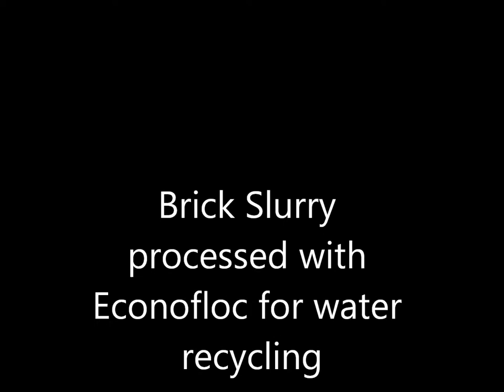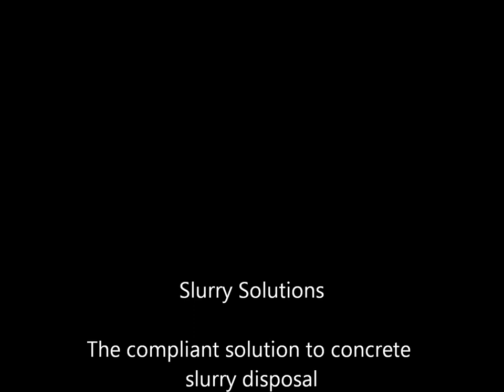Brick SlurrySep Color Pigment Seperation Movie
Color pigment separated from washout water with SlurrySep.  Water treatment solutions